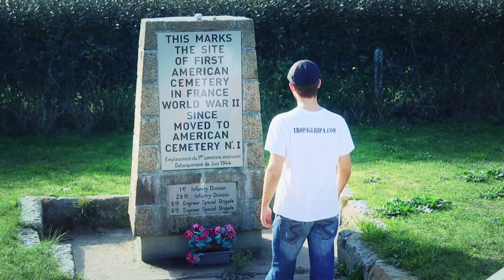PORQUÉ EL DESEMBARCO DE NORMANDÍA SE LLAMA EL DÍA D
Empieza la nueva temporada de TROPA GURIPA, esta vez centrado en el desembarco de NORMANDÍA. Y nos pareció una buena idea recordar cómo el 6 de junio de 1944 pasó a la historia como el DÍA-D.

Si quieres ayudarnos puedes invitarnos a un café a través de nuestra cuenta de Paypal

¡Rompan filas!